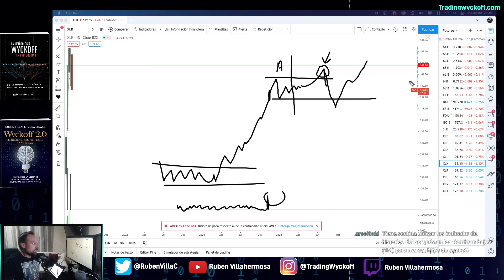Metodología Wyckoff 📈 Take Profit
📚 Mis libros